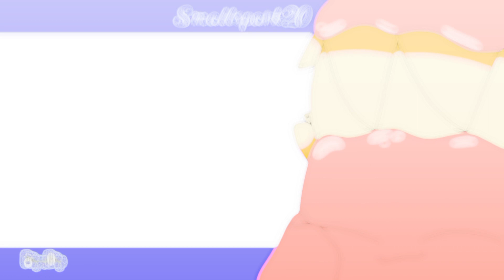Chime Meme | Ft.Denchuhs and Thumpies [ My singing monsters ]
it's a bit off timing and alot of glitches it's because my capcut was lagging alot ;-; thx for all your support guys I love you all😭💗